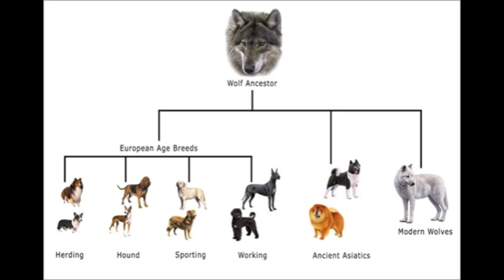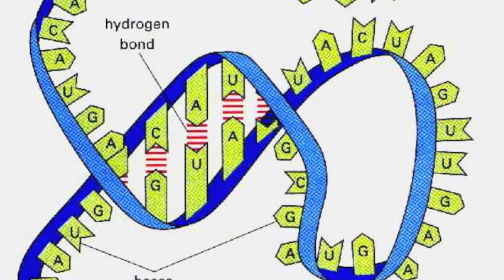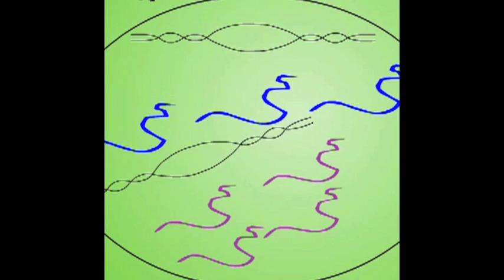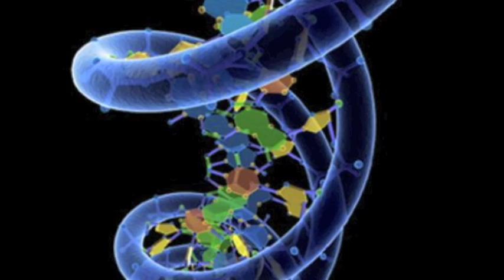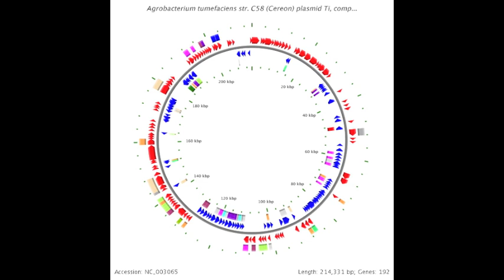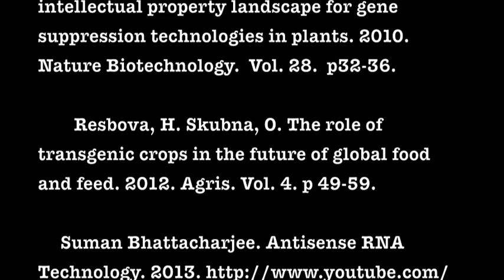Flavr Savr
Project made for biology course